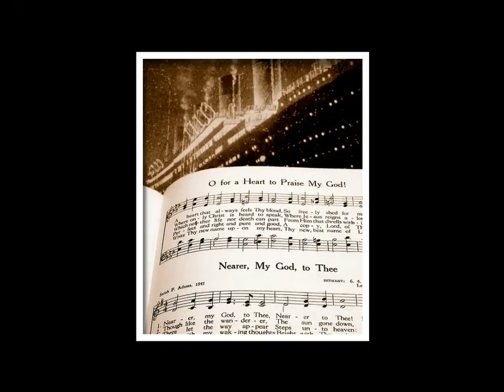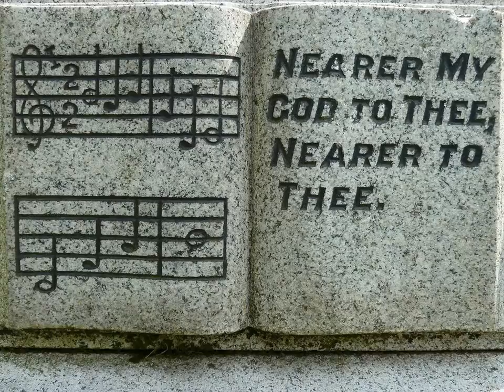Jeanette MacDonald Sings - Nearer My God To Thee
A 19th-century Christian Hymn by Sarah Flower Adams. Colorist Patsy Stone.